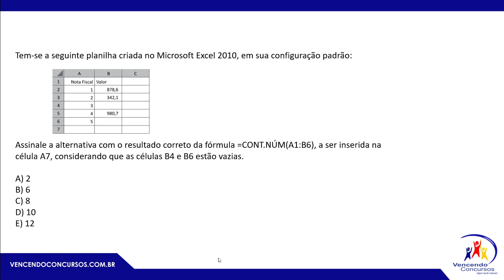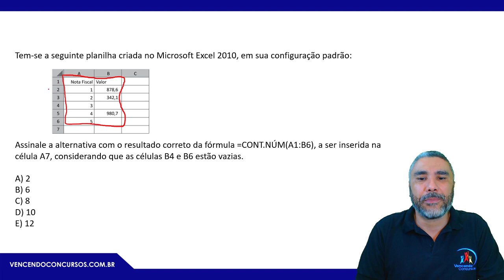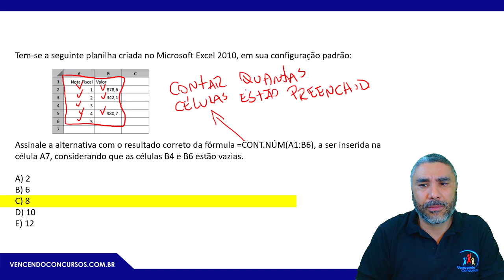Concurso PM SP - Soldado PM - Dica 15 - Informática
vencendoconcursos,concursopublico,cursosonline,rumoaaprovacao,queropassaremconcurso,assinantevencendoconcursos